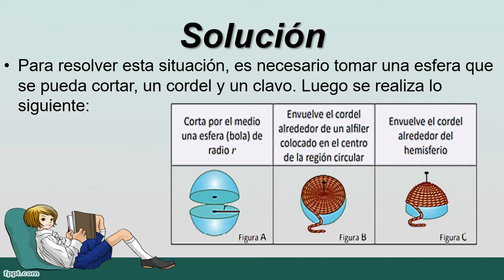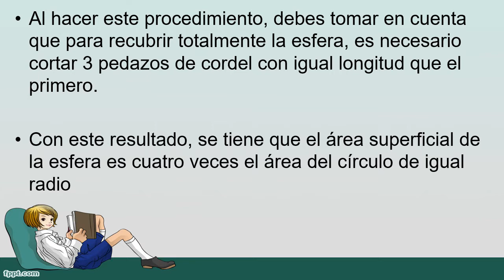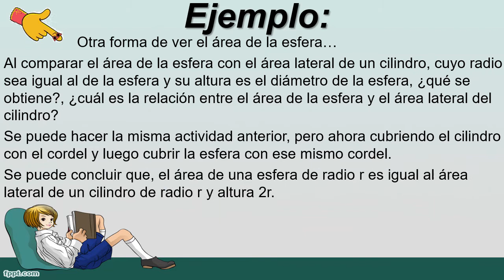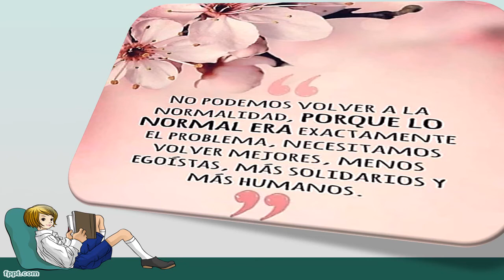ESMATE U7 4 4 Octavo Grado Tema: Área superficial de la esfera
En la clase anterior se trabajó con el área lateral y total del cono, para esta clase se calculará el área superficial de la esfera, determinando la relación
entre esta y el área del círculo de igual radio.
P , S Determinar la relación entre el área superficial de una esfera y el área del círculo de igual radio, realizando el experimento con un cordel y una esfera.
Con el ejemplo se busca que el estudiante también conozca la relación para encontrar el área superficial de una esfera con el área superficial del cilindro, el cual se encontró en la Unidad 8 de séptimo grado. De esta manera el
estudiante tendría otra alternativa para encontrar el área de una esfera.